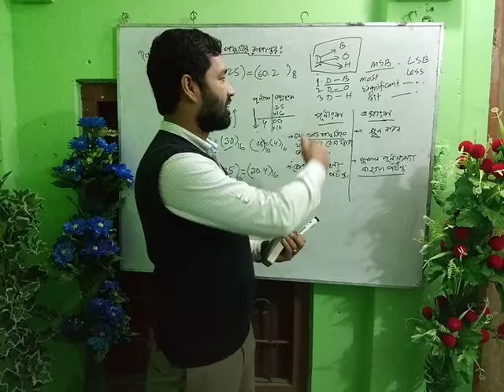HSC ICT Chapter_3 Number System-সংখ্যা পদ্ধতির রুপান্তর। Part_3.1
এই ভিডওিটি সম্পূর্ণ দেখলে আপনারা সংখ্যা পদ্ধতির কত প্রকার রুপান্তর হতে পারে এবং কিভাবে 3 টি সহজ পদ্ধতিতে মনে রাখবেন শিখতে পারবেন।

Number System: In this video i am describing you how to convert a number system into another number system with description. in this video you learn number system convert in a just in three simple way and how can you remember easy in those steps.

HSC ICT chapter 3.1 Numbers System chapter online classes. This is the first class of this chapter.

In this video we will learn Complete HSC ICT Chapter 3.1 in Bangla. HSC ICT Number system chapter Tutorial  in Bangla  Class 11-12 Student. We will learn this chapter step by step.

If you like this helpful tutorial you can also get more help on the following tutorial.

Query Solved in this tutorial:
HSC ICT chapter 3.1
Number system tutorial
Number system
ICT
HSC
hsc ict,
chapter 3,
hsc ict chapter 3,
number system,
sonkha poddhoti,
education,
সংখ্যা পদ্ধতি,
ict bangla tutorial,
class 11-12 ict,
chapter 3.1,
what is number,
Defination of number